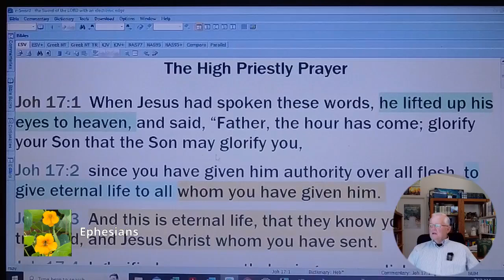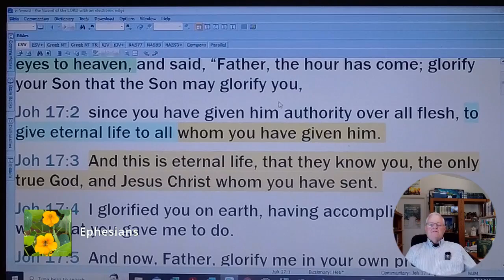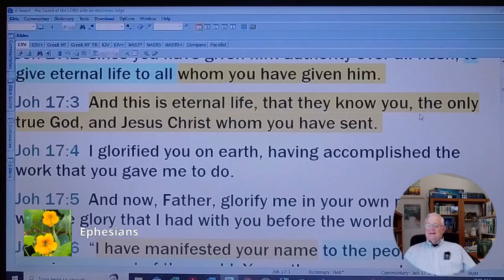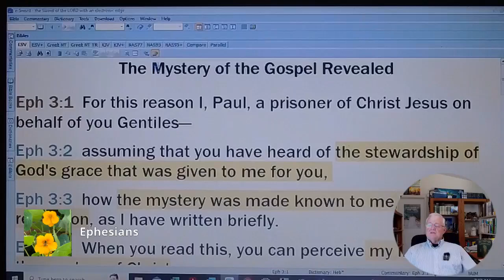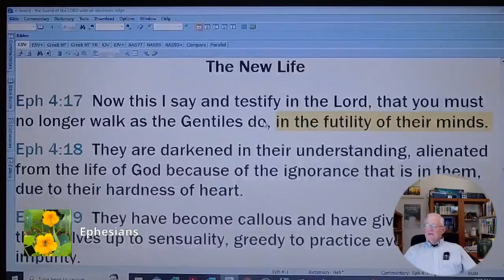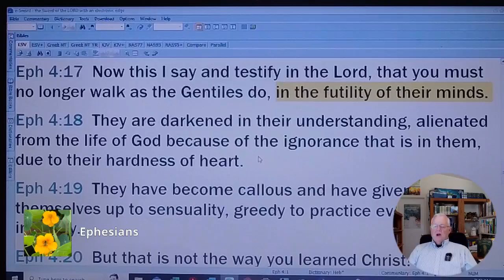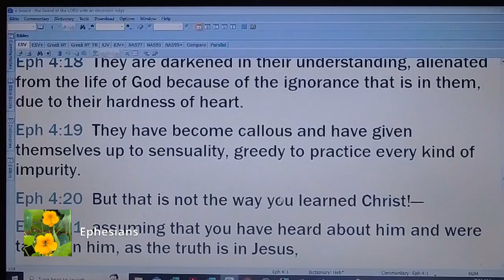66 - Ephesians Study 4:18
What does it mean to be alienated from the life of God? We continue to look at the terrible condition man the sinner is in apart from Christ. He exists, but he does not truly live.